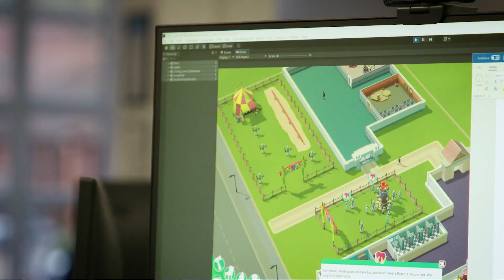Two Point Campus - Official Behind the Scenes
Head behind the scenes of Two Point Campus with the Two Point Studios development team. Studio directors Gary Carr and Mark Webley, design director Ben Huskins, and others fill us in on their vision for the game while showing off some new gameplay.

Two Point Campus releases on August 9, 2022 on PC, PS5, Xbox Series X|S, Xbox Game Pass, PS4, Xbox One, and Nintendo Switch.